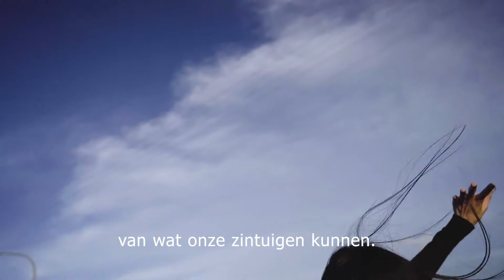The Power of Vibrations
Ik ben Lin Ching Lan - Danser

Ik ben 34, ik ben geboren met gehoorbeschadiging, ik ben een dove danser van hedendaagse dans uit Taiwan. Mijn moeder moedigde mij de afgelopen jaren aan om technologie te gebruiken en te kunnen leren van andere dansers die geen gebarentaal spreken om met anderen te kunnen dansen.
Dankzij technologie kan ik dansen met andere groepen uit Taiwan die allemaal mijn telefoon gebruiken. Ik kan er deel van uitmaken en ik kan leren zonder beperkingen door mijn gehoorbeschadiging.

Ik geloof dat deel uitmaken van een team iedereen inspireert en dat is iets dat ik nooit vooraf zou hebben kunnen bedenken.